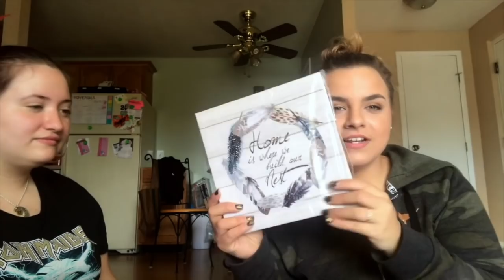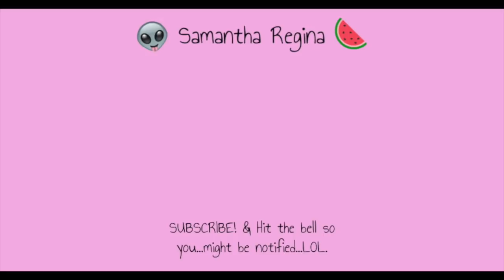A TYPICAL WEEKEND + DOLLAR TREE HAULS!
☆ LINKS! ☆
♡ POSHMARK! GET A $5 Credit when you use my code 'omgitssammx3' when you sign up! - CLOSET CLOSED.
☆☆ FOLLOW MY POSHMARK IG ACCT!
♡ FABFITFUN!
♡ EBATES! Get $10 when you make your first purchase through Ebates!

Hiiiieeee
Happy Monday! FUCK MONDAYS LETS BE REAL!
BUTTTTTT i have a vlog overdue from the weekend of doing my typical errands when I'm off of work! Also some dollartree shopping that I've been itching to do lately with David and Wien! :)
I'll see y'all on Wednesday! Have an awesome week! :D

YOU ARE NEVER ALONE, YOU ARE NOT YOUR MENTAL ILLNESS. IF YOU NEED HELP DON'T BE AFRAID TO REACH OUT:
I LOVE YOU.  ❤ ❤

-Sam ♥︎

Song: 「Nightcore」→ Honestly / Honestly (Encore)┊Gabbie Hanna (The Gabbie Show)

***All items were purchased by me unless stated otherwise.  All opinions are my own.  I am not being paid to make this video!  ***